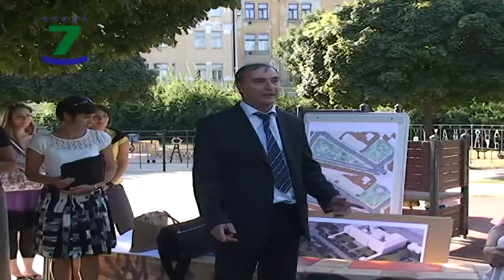Rekonstrukce Ortenova náměstí v Praze 7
Dne 3. dubna 2013 seznámili zástupci radnice přítomné novináře s budoucí podobou rekontruovaného Ortenova náměstí.